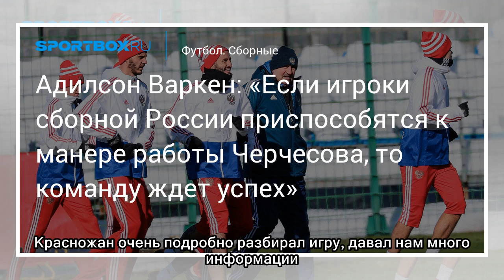Футбол. Адилсон Варкен: «Если игроки сборной России приспособятся к манере работы Черчесова, то ком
Футбол. Адилсон Варкен: «Если игроки сборной России приспособятся к манере работы Черчесова, то команду ждет успех»
 Фото: © Василий Пономарев / Эдгар Брещанов / Sportbox.ru Бразильский полузащитник Адилсон Варкен, проведший 5 лет в грозненском «Тереке» (нынешний «Ахмат»), вспомнил о переезде в Россию и работе с рос...